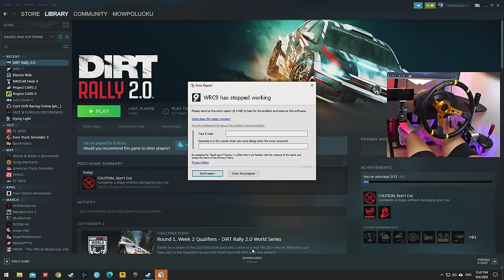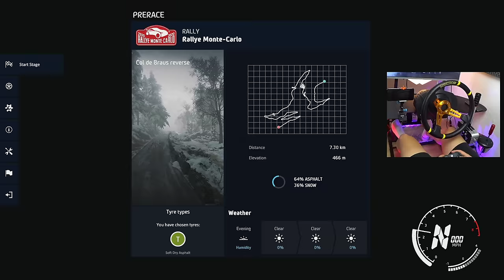WRC 9 Szczerze o grze, czy warto kupić?